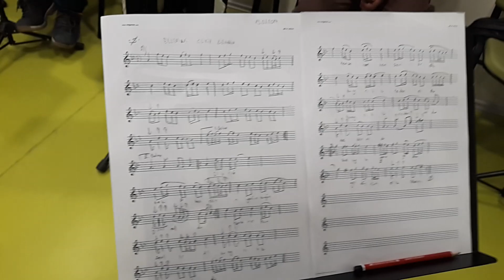ELLERİNİ ÇEKİP BENDEN Uzun Sap Bağlama Ders 37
UYARI!
KANALIMDA Kİ DERSLERİN NOTALARINA SİTESİNDE ARAMA BUTONUNA ULAŞMAK İSTEDİĞİNİZ ESERİN İSMİNİ YAZARAK ULAŞABİLİRSİNİZ.

AKORDUMUZ
ALT TEL: Sİ (B)
ORTA TEL: Mİ (E)
ÜST TEL: LA (A)

Videolarımda kullandığım teknik ekipmanlar:
Ses: Zoom h6
Kamera: Xiaomi Redmi Note 8 pro, Go Pro Hero 5, Huawei P30 pro

Bağlama:
43 tekne, yaprak Afromozya ağacı

Yapımcı:
Hasan AFŞAR

Not: Ücretsiz yayınlarımda (ders videoları vb.) devam edecektir.

Bağlama hakkında daha doğru bilgiyi vermek adına sizlere elimden geldiğince dilin döndüğünce türkülerimizi analiz ediyorum.

Ege Üniversitesi Devlet Türk Müziği Konservatuvarı 2012 mezunuyum. "Müziğin okulu mu olur" diyenler olabilir tabi ki alaylılara saygım sonsuz fakat bu platformda bağlama tutmayı bile bilmeden öğretmeye çalışan onlarca arkadaş var.
Ne yazık ki o arkadaşlar inanılmaz bir kitleye yanlış bilgi sunuyor.
Ona dayanarak belki bu işin okulunu okuduğumu bilirseniz bilgilerimin güvenilebilir olduğunu az çok anlarsınız.

saygılarımla...